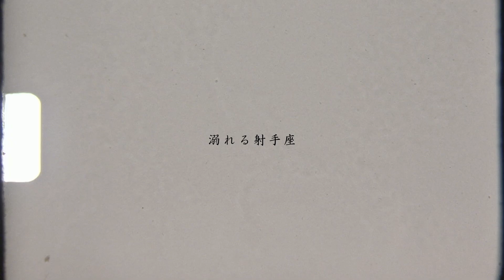SAITO RYOJI (さいとうりょうじ) - 溺れる射手座 (Official Music Video)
- SAITO RYOJI 2nd ALBUM -

- 「My Sweet Allergy」 -

1 フリテンルーザー
2 リバーサイド
3 Letter
4 飛べないスケートボード(feat.MIRI)
5 17
6 めまい
7 見透かされないように
8 溺れる射手座
9 不良少年の唄
10 ロックンロールアメリカ

さいとうりょうじ
小寺良太 (moke(s))(ex.椿屋四重奏)
梅田誠志 (MORE THE MAN)
Kayo
中津マオ
ヤマザキタケル
MIRI(RHYMEBERRY)
首藤晃志 (TASTE OF TIME/CENTRAL)

- MV Director -

藤　寛文（Hirofumi Fuji）
1981 年鹿児島生まれ。日本大学藝術学部映画学科卒。
大学在学中より映像制作の活動を開始。卒業後、助監督などを経て、渡欧。
帰国後CM 制作会社勤務を経て独立。以後フリーとして企画／演出／編集を手がける。

【staff】
出演：
杉山 ひこひこ
山岸 門人／保 亜美
佐藤 良洋／上田 和光／福田 優／竹内 里紗／山出 幸宏／おおい まりな
石井 舞／シェンロン／高辻 知枝／織田／うめ
藤 遥太朗／藤 旺史朗／入尾 虎汰郎／宮永 造／石井 希
田中 英樹
ロケ地協力：コントconte
協力：「サナトリウムの春」小豆島実行委員会
撮影：佐藤 洋祐
照明：入尾 明慶
監督：藤 寛文